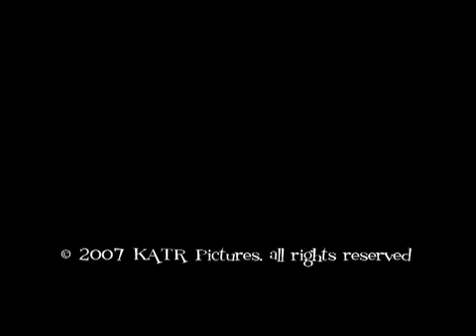LFTI Episode 5 (Part 3 of 3)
Title: *side effects may include night terrors.

The fifth episode of "Life From the Inside," an Internet sitcom from Katr Pictures. Starring Robb Padgett, Tanya Ihnen, Kathy Harmening, Steven Lekowicz and Corrie Meyers.

Guest starring David Boyd, Stephen William Moore and Joel Bryant.

Mason's plan to avoid work and share a sleeping bag with Jennifer goes awry when Kate finds religion, Ashleigh sports a bathrobe, Jennifer waits for poop and Guy embarks on a terrifying journey to have more kissable skin.

Part 1(2,3) of 3

for pictures, info and more!